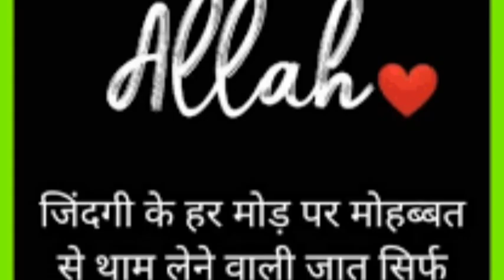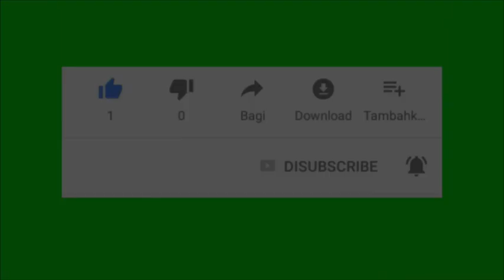hazrat hood alahisallam ka waqiya!! hood ali salam ka waqiya!!full bayan prophet hood!!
prophet hood ali salam
prophet hood alahisallam ka waqia prophet nooh alahisallam ka waqiya
prophet story nooh alahisallam ka kahani
nooh Ali salam ka waqiya
,nooh alahisallam ka kissa ,
prophet nooh Ali salam ka bayan,
nooha,nooh Ali salam ki kashti,
nooh nabi,

islam ki history in hindi, islam ki history in urdu, islam ki history, quran ki history, quran ki history in urdu, islam ki story, islam ki story in hindi, islam dharm ki history, islam ki puri history, aap bhi islam ki history batao ismaulana, maulana ki takrir, maulana ka bayamaulana on hindu ki tarikh, islam ki tarikh kya hai, quran ki tarikh, islam ke tarikhi maqamat, muslim ki tarikh, islam ki tarikh status, islamic tarikh ki movie, islamic tarikh ki film, islamic tarikh ka drama, islam ki pehli tarikh